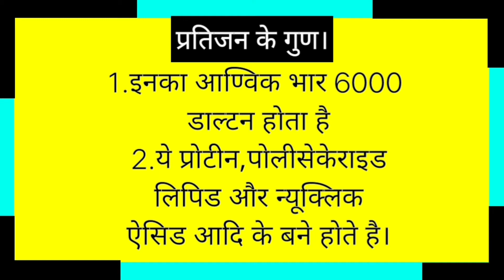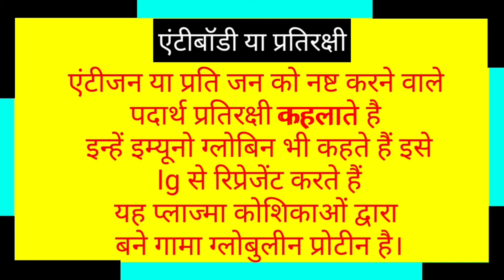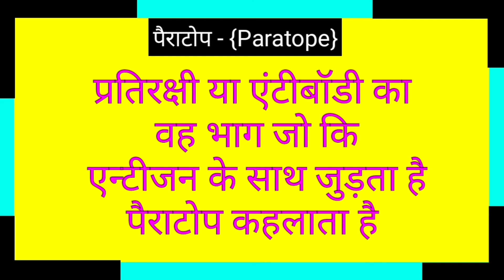||एंटीजन व ऐंटीबॉडी (Antigen and Antibody)||Ch-4||Class-10||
What is antigen
What is epitope
What is antibody
What is paratope